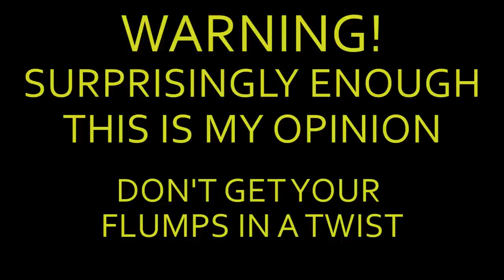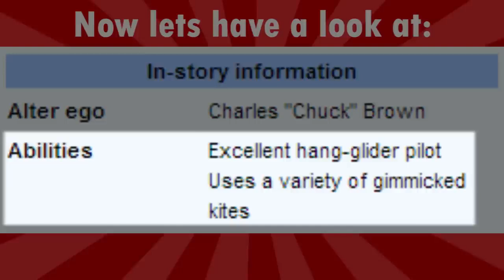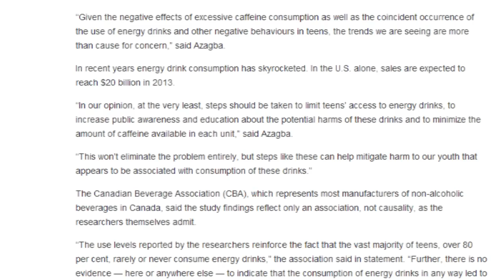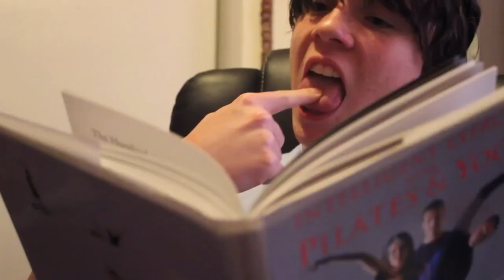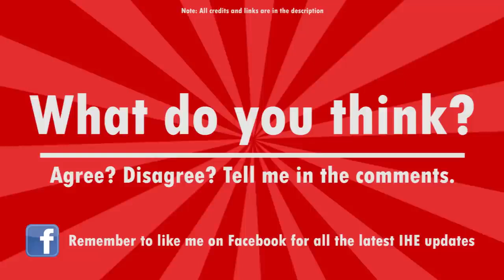KITEMAN/ENERGY DRINKS/FINGER LICKING: Mini Rant #1